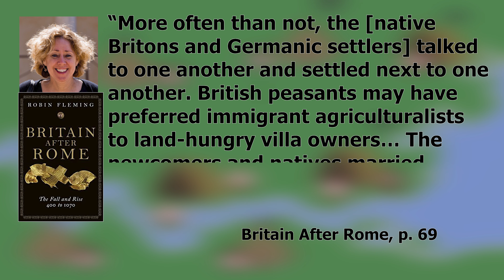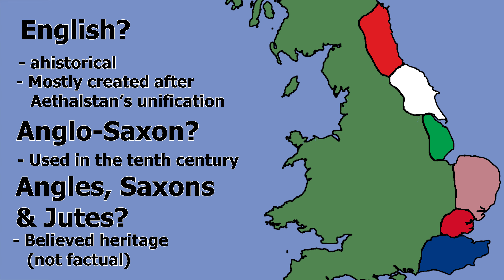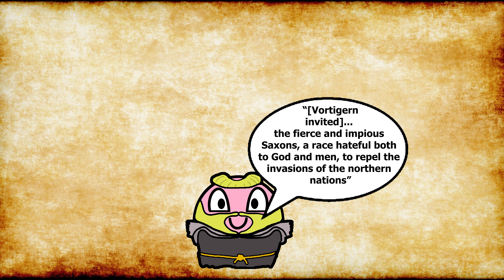The Anglo-Saxon Arrival - The Fifth Century in Post-Roman Britain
In this video, we look at the archaeological evidence for the Anglo-Saxon arrival into Britain. The evidence points towards a world that is infinitely more complicated than the stories make it out to be, as we go over how a unique mixture of geographical luck, economic circumstance, and human behaviour created the perfect storm for the Romano-Celtic ideas of Eastern Britain to be totally uprooted.

Instead of being part of an army, the individuals who came were immigrants from all over the Germanic world, seeking land to improve their personal circumstance. The vast majority of them couldn't even afford a sword. Hengist and Horsa and the stories we know of them conquering Britain should, I argue, be seen as propaganda to explain a circumstance that even we struggle to understand.

This topic is incredibly difficult to summarise as I have done here, and it is an explanation that a lot of people won't be fans of. But the truth is that culture and identity in early fifth century Britain was constantly being redefined, and the concept of Anglo-Saxon, while useful in general terms, doesn't hold up to much scrutiny.